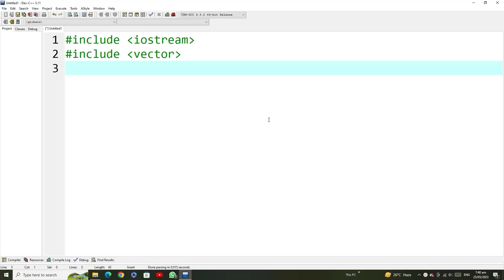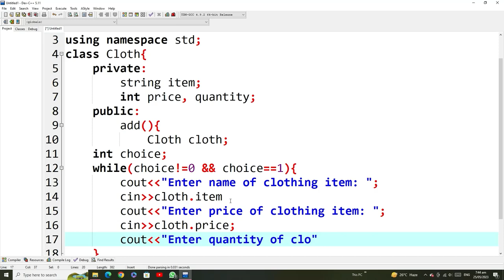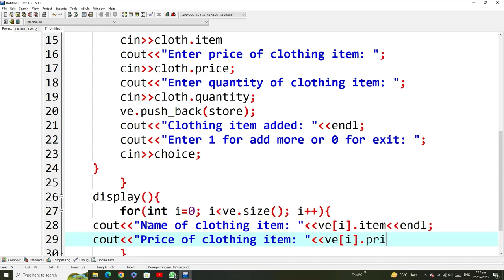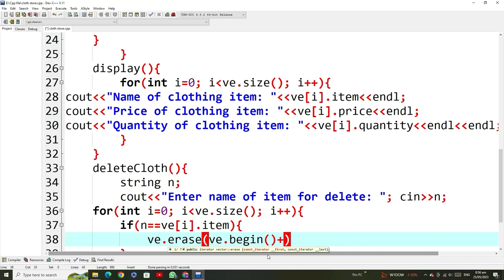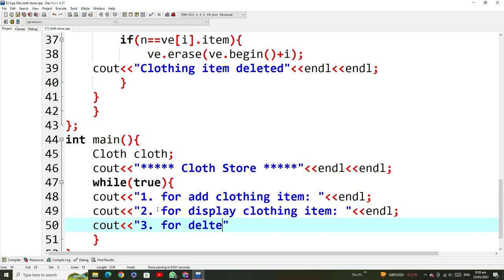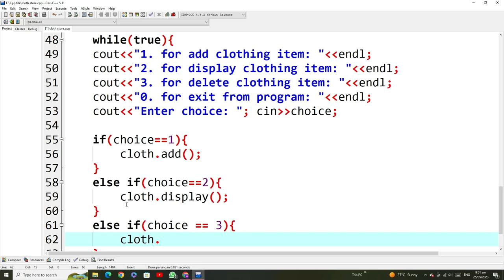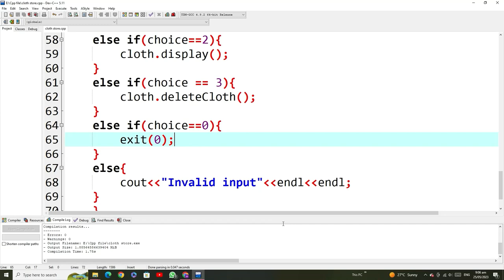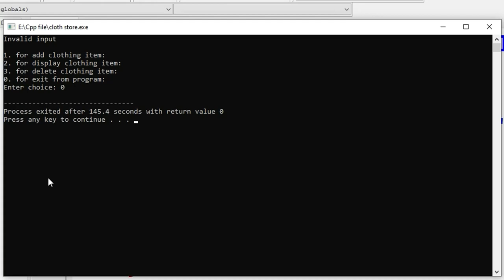Cloth Store Management System using OOP | Complete C++ Project with Source Code | Urdu/Hindi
In this video, I explain how to create Cloth Store Management System which was created using C++. In the video, I demonstrate the complete project and explain how the app works.

This is  a Complete Cloth Store Management System Project

Our YouTube channel focuses on programming and covers a variety of topics such as tips and tricks, coding tutorials, and more. This Cloth Store Management System is just one of the many programming projects that you showcase on your channel.

Overall, Our video provides a valuable resource for viewers who are interested in learning more about app/web development with different programming languages. It's a great example of how programming can be used to create engaging and fun games/apps that users can enjoy.

C++ProjectsForBeginners
C++Projects